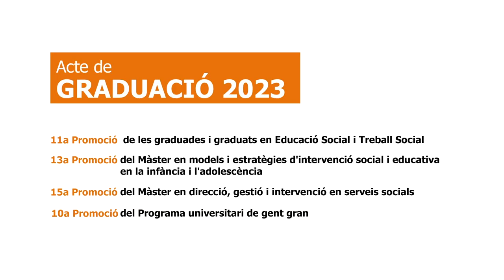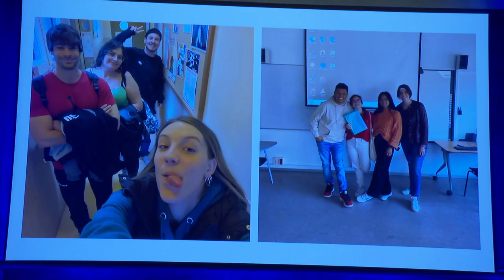Acte de graduació del curs 2022-2023 de la Facultat Pere Tarrés-URL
Resum de l’acte de graduació del curs 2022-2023 dels estudiants de la Facultat d’Educació Social i Treball Social Pere Tarrés, URL. 11a Promoció dels graduats en Educació Social i Treball Social, 13a Promoció del màster en models i estratègies d’intervenció social i educativa en la infància i l’adolescència, 15a Promoció del màster en direcció, gestió i intervenció en serveis socials, 10a Promoció del programa universitari de gent gran.